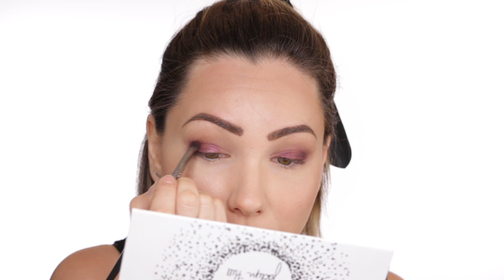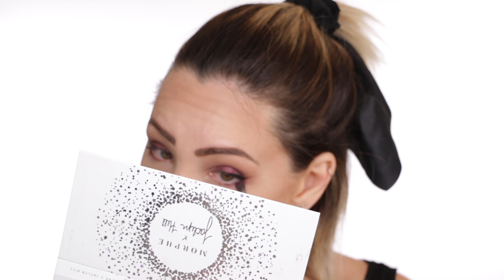LIFE UPDATE || Get Ready With Me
In this get ready with me, I just needed to talk. I really do appreciate y’all more than you know! Remember to take a moment to appreciate the little things.  The process of life that can be a good thing because we can always learn something.. have faith ♥️

PRODUCTS USED:
Bye Bye Under Eye
CC Cream
Morphe Sponge
Amazon Sponge
Lagure Setting Powder
Butter Bronzer - BRONZER
Blush - Milano Luminoso
Highlight - Precious Petals
Purple Eyeshadow - Amethyst
Eyeliner - Nyx matte
Setting Spray

HAIR SCARF

MY FAVORITE HAIR & MAKEUP PRODUCTS:

SOCIAL LINKS!